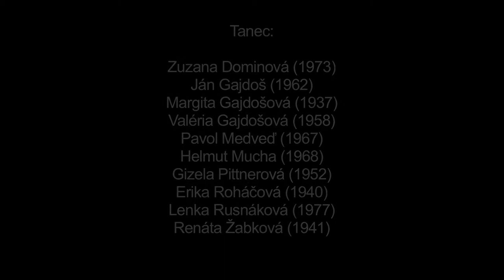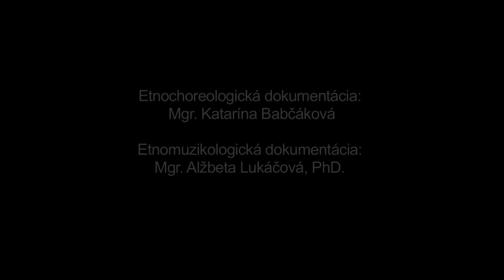Valc, Tango, Turček, Múzeum SNP v Banskej Bystrici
Názov: Valc, Tango
Inštitúcia: Múzeum SNP
Lokalita pôvodu: Turček

Interpreti - tanec: Zuzana Dominová (1973), Ján Gajdoš (1962), Margita Gajdošová (1937), Valéria Gajdošová (1958), Pavol Medveď (1967), Helmut Mucha (1968), Gizela Pittnerová (1952), Erika Roháčová (1940), Lenka Rusnáková (1977), Renáta Žabková (1941) Interpreti - hudba: Ján Rusnák (1952)

Ďalšie informácie - tanec: Valčík: Unifikovaná forma valčíka, folklorizovaného spoločenského tanca rakúskeho pôvodu, ktorý sa od konca 19.stor. rozšíril aj na našom území a stal sa jedným z najvyužívanejších tanečných typov dodnes. Páry sa v čelnom postavení a polootvorenom valčíkovom držaní pohybujú voľne po priestore valčíkovým motívom. Charakteristické boli rodovo zmiešané páry (ženské páry na dokumentačnom zázname sú z organizačných dôvodov). Tento typ tanca bol súčasťou tanečného repertoáru staršej i strednej generácie najneskôr už v medzivojnovom období. Spev v nemeckom jazyku. Tango: Unifikovaná forma folklorizovaného spoločenského tanca argentínskeho pôvodu, ktorý sa v prvej tretine 20.stor. na naše územie šíril z prostredia západnej Európy. Partner partnerku v čelnom postavení a polootvorenom držaní vodí po priestore, vykonávajúc kročné motívy v systéme dva kroky jednou kročnou končatinou - jeden krok druhou kročnou končatinou. Partneri vykonávajú kročné motívy zrkadlovo. Tanec tvoril súčasť manifestného živého repertoáru interpretov. Spev v slovenskom jazyku.